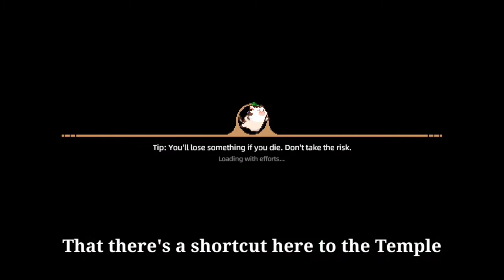Did you know? other player who might didn't know yet also for newbies | Harvest Town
I learn some of this from
IGN: Namikaze Minato

You can also add me:
IGN: Prince Fries